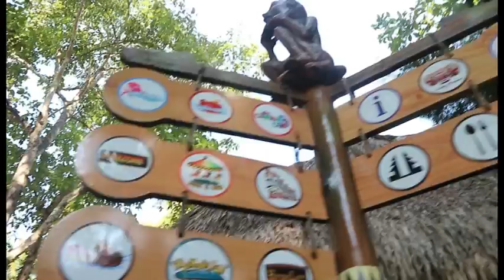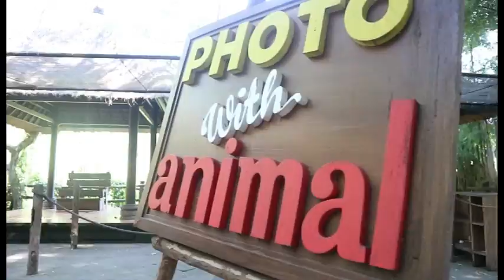VLOG - BALI SAFARI